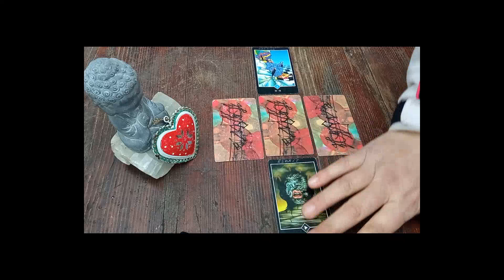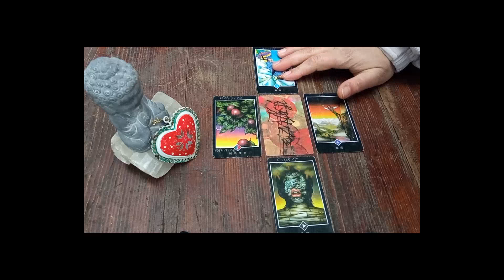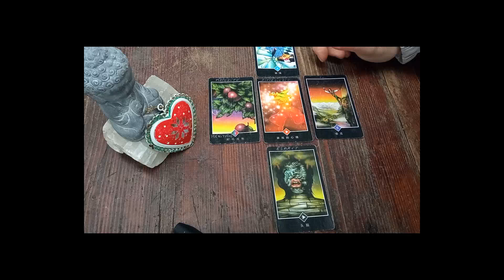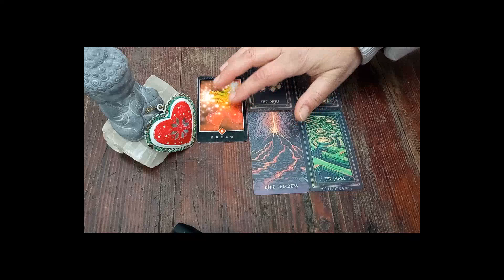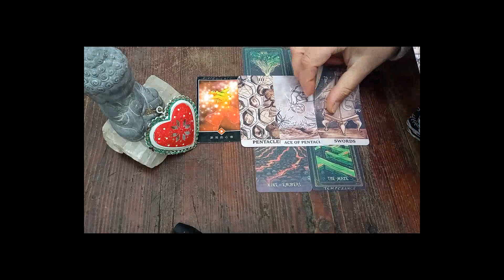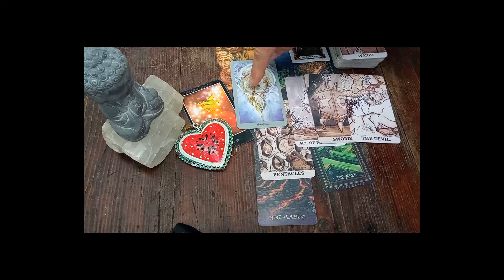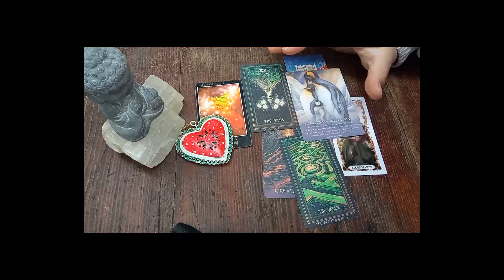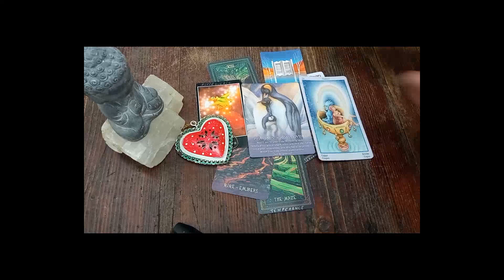❣️AMOUR PASSION❣️🤯💥💕Mais Si !!! Vous allez être heureux ensemble💘Guidance Sentimentale Intemporelle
🌈SOUSCRIPTIONS OUVERTES 😊😉

Minha ^-^

votre vécu en lien avec les guidances ! :)